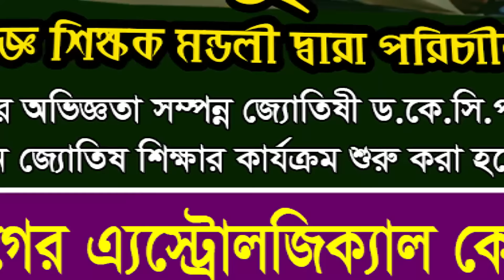দৈনিক রাশিফল | Daily Rashifal 21 August 2024 । দিনটি কেমন যাবে। আজকের রাশিফল। Astrologer-Dr.K.C.Pal